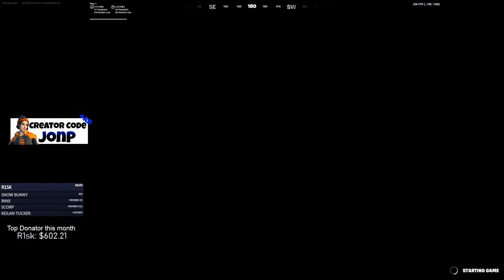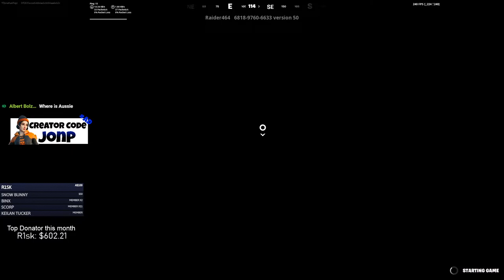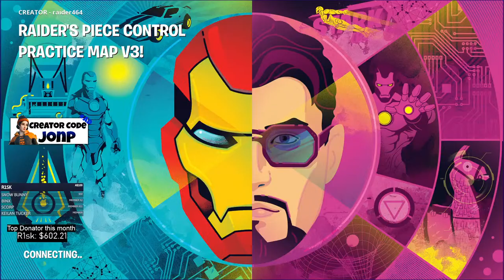🔴FORTNITE LIVE! 🏆 FNCS ROUND 1🏆 (CASH CUP) (CHAPTER 5!) !customs (Pro Player!)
Fortnite Cash Cups live come and watch. Free skin and cash for top teams.

Free skins and items! Free battlepass too!
Fortnite arena live carrying subs and w-keying live Late Game Arena mode new update!

Use Code JonP in the fortnite Item shop!

 Fortnite live fortnite battle royale gameplay season 7 new fortnite item shop countdown live solo arena live
Arena live
Fortnite solo arena
Fortnite Season 8
Fortnite pc solo arena live
Fortnite live
Live fortnite
arena
arena solos
solo arena
scrims
fortnite scrims
fortnite live
fashion show fortnite
🔴FORTNITE LIVE🔴 - SEASON 8 ARENA GRIND LIVE! *28K ARENA POINTS* (FORTNITE BATTLE ROYALE) scrimss live SOLO ARENA LIVE *28k Points* (FORTNITE SEASON 6) FORTNITE LIVE fashion show arena grind and scrims

Fortnite
Fortnitelive
livegaming
pcplayer
competitive fortnite
championleague
arenas
arenas solos
arenasolo,
proscrims
customs
scrim
arena
fortnite live gameplay